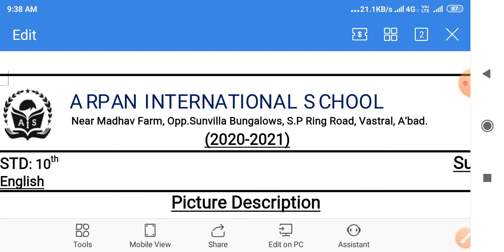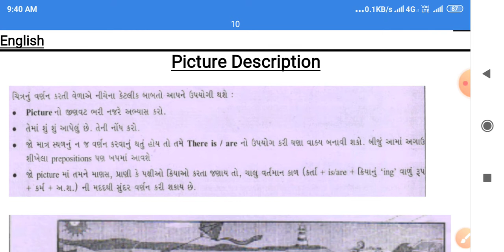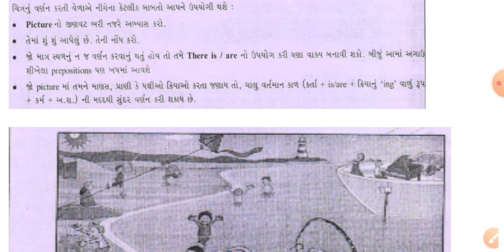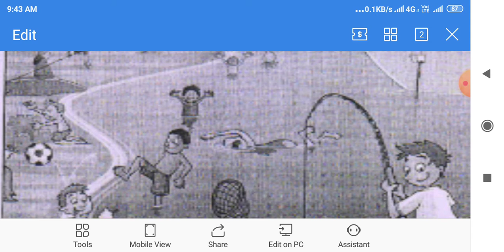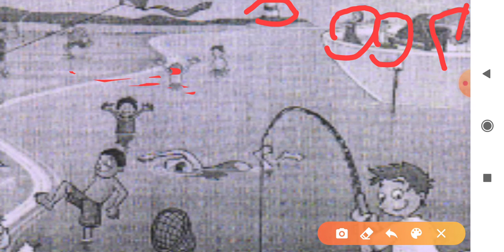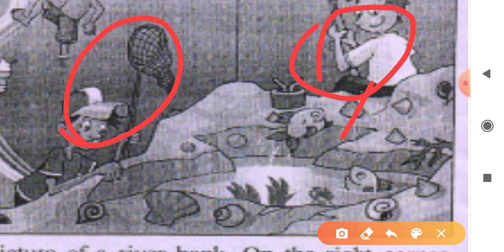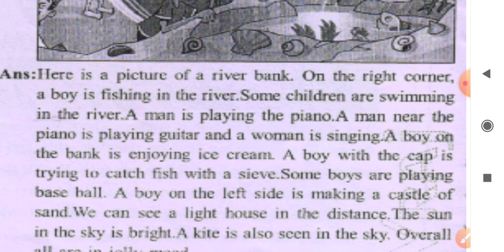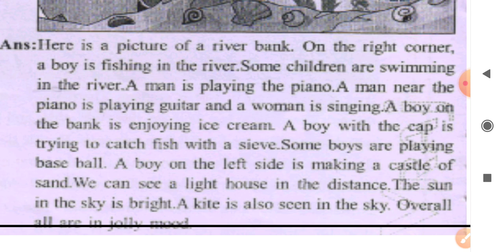10th English Picture Description